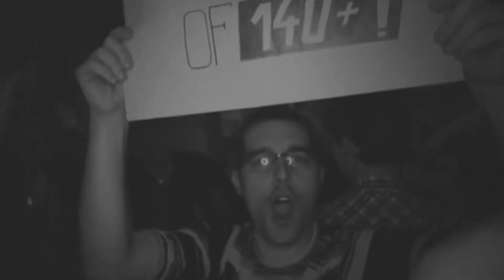DANNIC at Serbia Wonderland | 7th of April, Magacin Depo - PROMO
Track used in video: Pessto & WE AM - Ingenious

Headliner: DANNIC

Local support: Aero, Cavin Viviano, Cyber, Divolly & Markward, Erick Kasell, Ikerya Project, Mad2Mad, Pessto, Stereo Republic, Vandal Steve